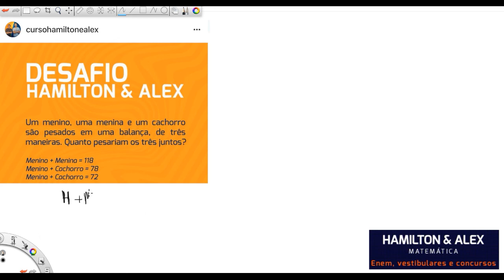Desafio do menino, menina e cachorro .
Desafio postado no IG do nosso curso